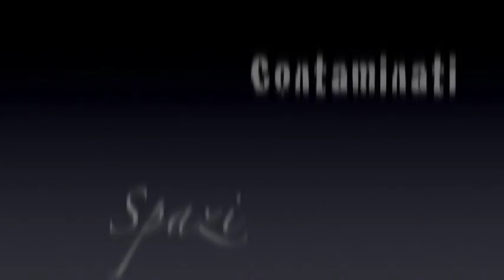EDGAR REYES TARDANZA COMPANY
Producciones de Tardanza Company
Dancer  & Choreographer